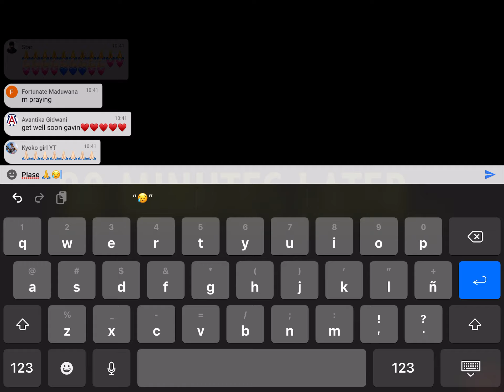14 de agosto de 2021